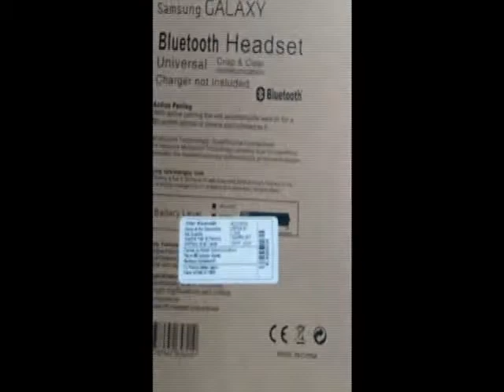Samsung Bluetooth Headset HM1000 Unboxing & overview 2018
Samsung Galaxy Bluetooth Headset HM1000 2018. Hm1000 Bluetooth Unboxing and overview.

(Silver Color)

Top 5 4G smartphones Under Rs.10,000/-

Topics covered:
Samsun Headset unboxing
Samsung earphones unboxing
samsung Bluetooth unboxing
Samsung bluetooth unboxing and overview
Samsung new headsets
Samsung New bluetooth headsets
Samsung wireless bluetooth headsets
Bluetooth Headset HM1000 Review
HM1000 unboxing
HM1000 Bluetooth Headset unboxing

Compatible with Samsung phones and many other phones. Bluetooth Headset HM1000 UnBoxing & Review bought from Ebay.in.

About Headset HM1000

Brand                             : Samsung
Compatible Brand       : Samsung , LG , MotoRola , Lenovo , Universal etc
Bluetooth version :       v3.0
Type                       :       Stereo
Multipoint             : Yes
Features                : EDR